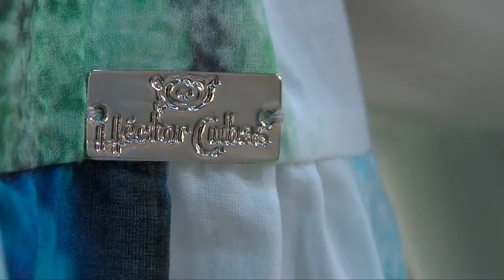Hector Cubas del colectivo Tenerife Moda en MOMAD Metrópolis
Hector Cubas del colectivo Tenerife Moda en MOMAD Metrópolis (Madrid - IFEMA)
6 al 8 de Septiembre de 2013. MOMAD METRÓPOLIS, todo un universo de moda bajo un mismo techo. El nuevo certamen es el resultado de la suma de SIMM y Modacalzado+Iberpiel